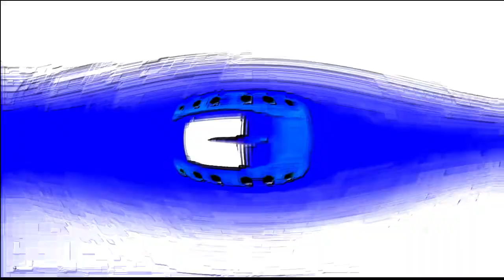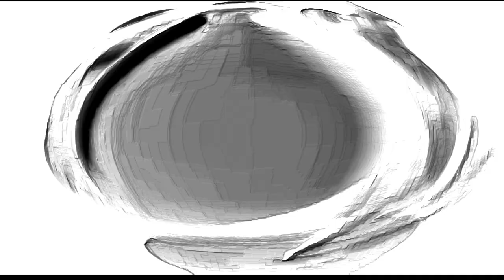Gummy Bear International September 2021 In "I KILLED X by Kyoobur9000 | Effects and Audio